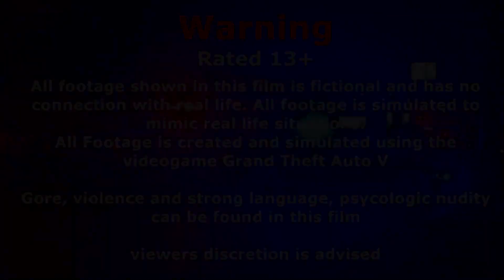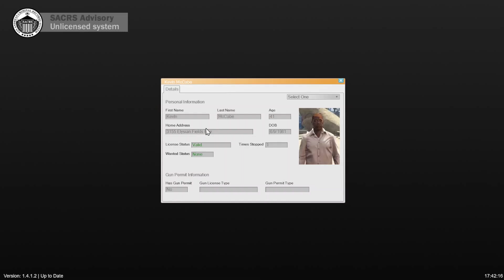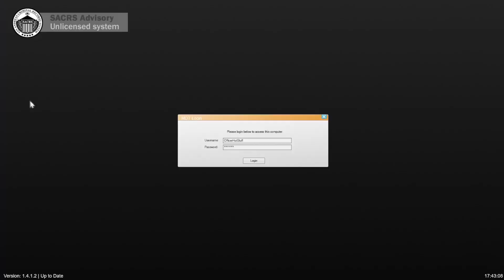GTA V LSPDFR #97 | They are doing the deed in public!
I try to keep my videos as realistic as can be!